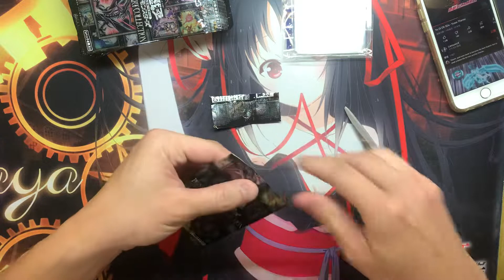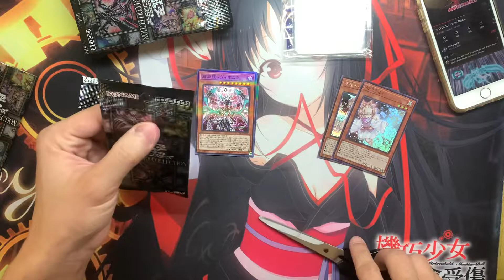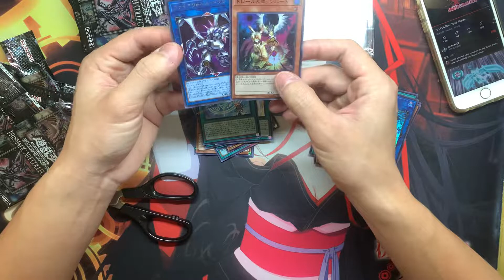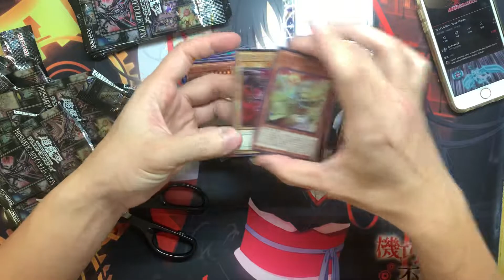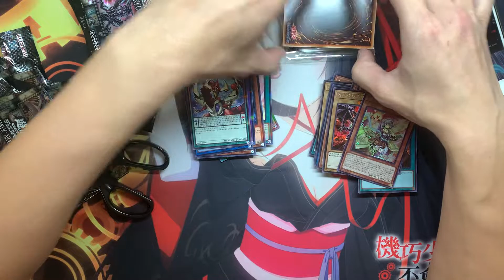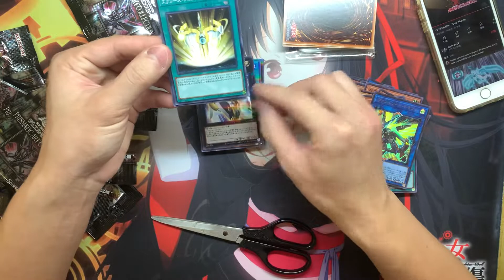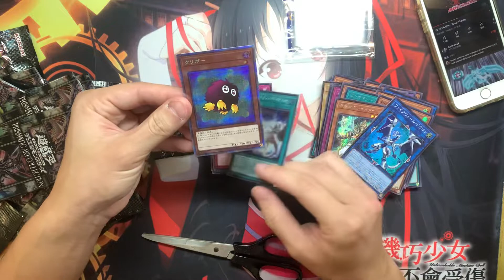【遊戯王】PAC1開盒！異圖機車能不能帶回家呢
有夢最美 還是洗洗睡比較快
不過整體的感覺是偏普通 不上不下